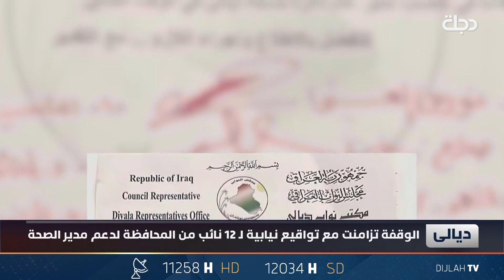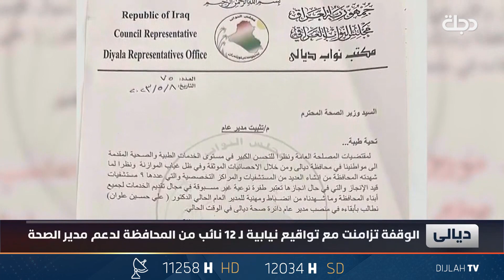وقفة لموظفي صحة المحافظة للمطالبة بوقف قرار إعفاء المدير العام من منصبه في ديالى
11258📺 افقي